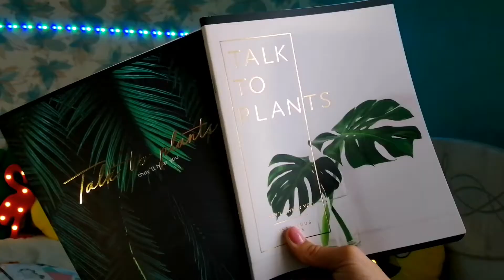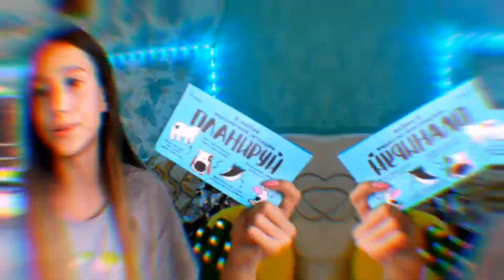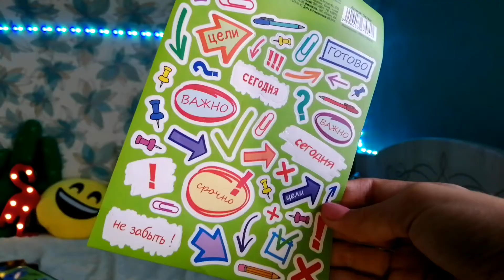BACK TO SHCOOL 2020✏️// мои покупки канцелярии// иду в 8 класс? //Yulya Smirnova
~❤️Всем привет❤️~

~Я перешла в 8 класс🥑~